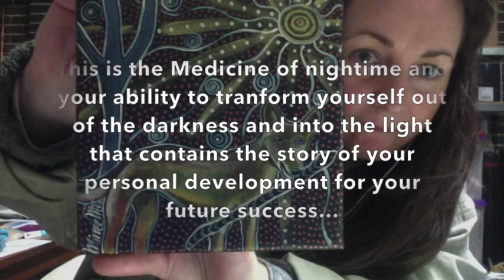The Australian Desert Dingo by Mirree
Australian Desert Dingo brand new video watch Mirree live in action on this one 💫🌸